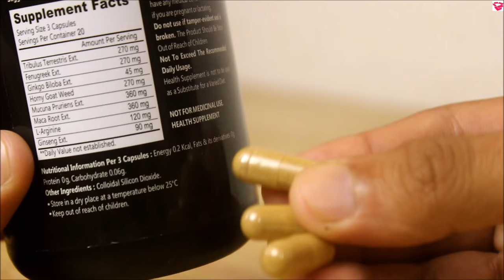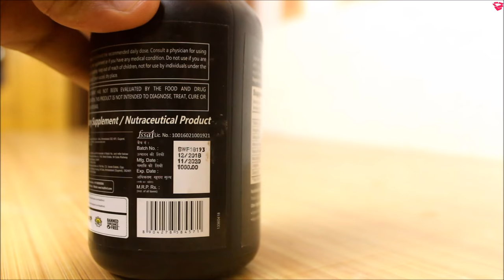What is Testosterone in hindi? Testosterone Booster review | QualityMantra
Namaskaar Dosto, Is video mein testosterone booster ka review kiya gya hai, testostrone hmari body ka ek main hormone hota hai jo muscle building, hair health aur sex mein important role play krta hai. Nuturaly Testosterone ko increase krne ke liye proper exercise aur food ki jarurat hoti hai. Apko Bahut sare testosterone rich foods mil jayenge. Ya fir supplements ke use se isko boost kiya ja skta hai.

Hair Products:
1. Hair Wax
2. Hair Cream
3. Hair Curler
4. Hair Growth Oil
5. Shampoo
6. Hair Spray
7. Conditioner
8. Hair Oil

Face and Body Products:
1. Bodywash
2. Face Cream
3. Aloe Vera Gel
4. Charcoal facewash
5. Face wash
6. Neem face wash

Food items:
1. Oats
2. Bournvita
3. Chwanprash
4. Peanut Butter
5. Coffee

Health Supplements:
1. Weight Gainer
2.Whey Protein

Health Products:
1. Melatonin
2. Biotin
3. Apple Cider Vinegar
4. Lungs pure Capsules
5.Vitamin B12 Spray